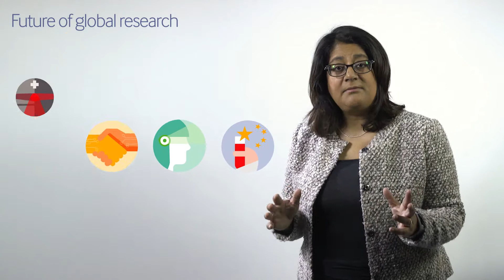What will research look like in twenty years?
Our future of global research initiative uses scenario planning as an innovative and creative way to explore a rapidly changing industry and environment.

We engaged with leading external figures in research, business and education to gain valuable external perspective, using these insights to identify critical trends and themes that may shape the future of global research.

We have developed four plausible but challenging future scenarios that have helped us view the landscape we operate in through different lenses.

Our scenarios are not an attempt to predict the future, but have been used to stretch our thinking and explore different ways in which the future may unfold.

We hope our scenarios will provoke conversation across our community, and be used by other organisations to help shape global research in a way that we all can benefit from in the future.